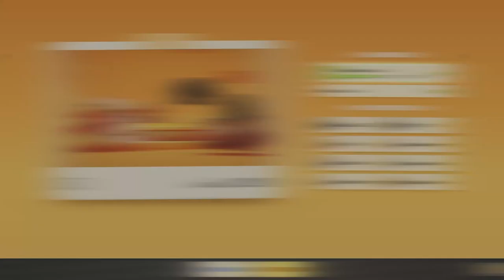Весела гра Party Animals: Божевільні конкурси та Шокуюча Перемога 3:0!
Це безумовно захоплююча гра! Плюшеві звірятка зіштовхуються та викидають одне одного у воду, перестрибують з айсбергів і намагаються виявити найкращих серед себе. У нас, нарешті, виходить зрозуміти правила, і наша команда триумфально перемагає з результатом 3:0! Приєднуйтесь до нас у цьому веселому та захоплюючому відео, щоб переглянути цю захоплюючу гру між плюшевими учасниками!